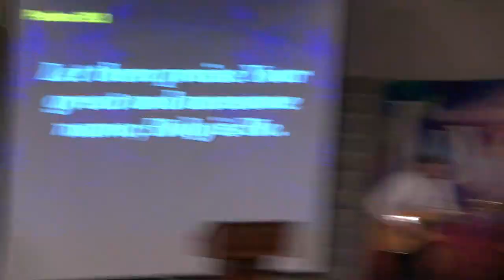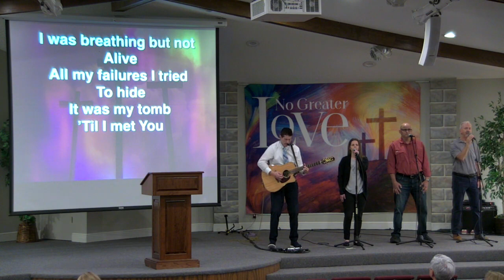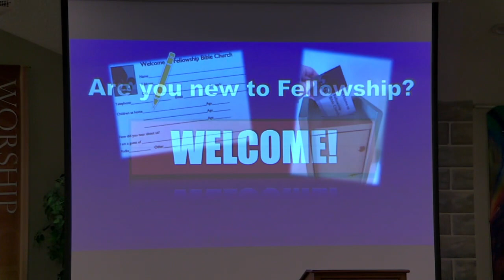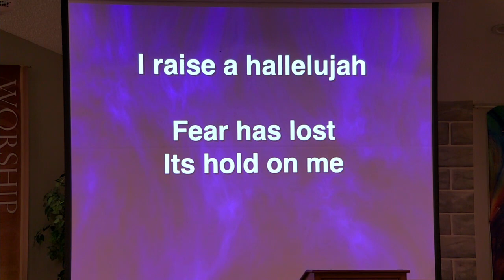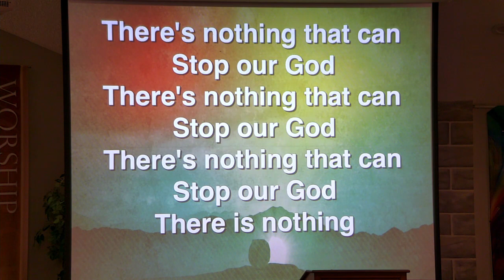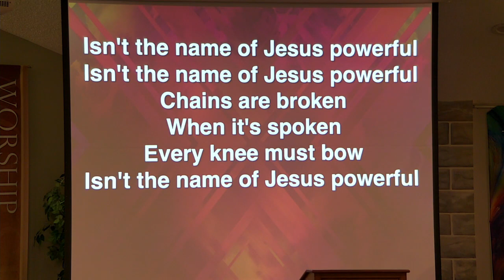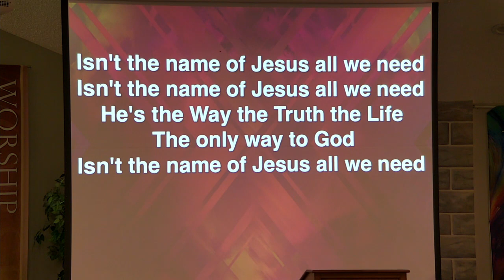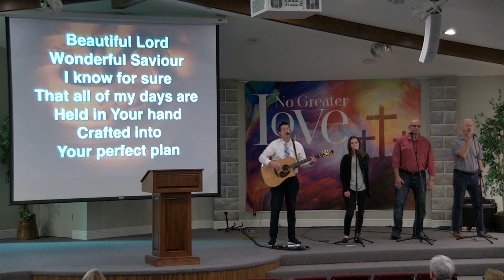We Must Grow Up - April 16, 2023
Exploring Ephesians #7
Ephesians 4:7-16
Sermon 25:18
Fellowship Bible Church
Pastor Bil Gebhardt
Sunday Service